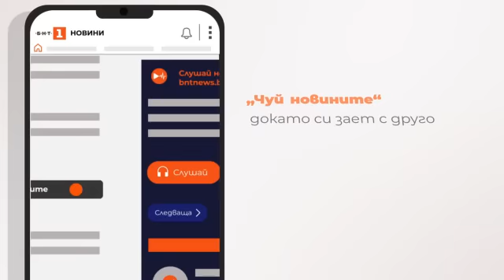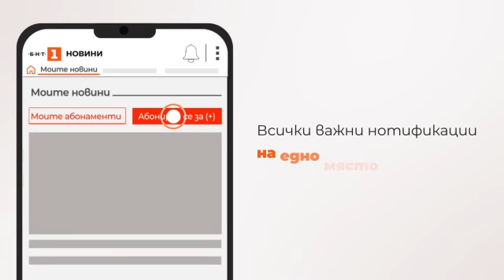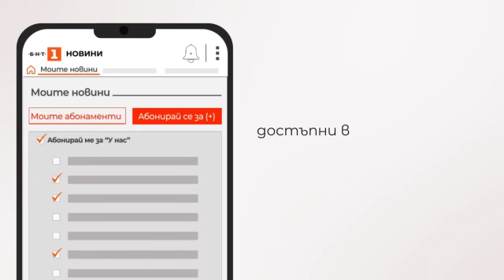По света и у нас - 19.06.2023, 18:00 по БНТ